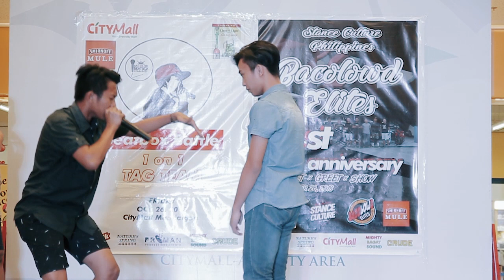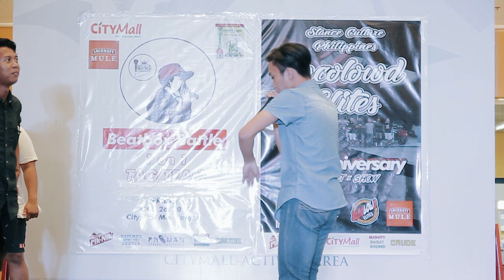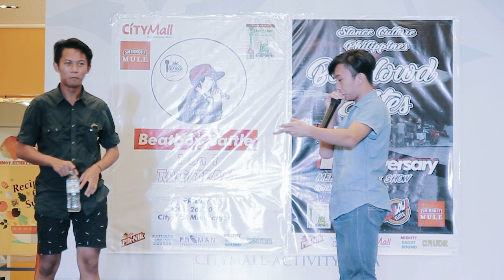Jome vs Nouie | BEATBOX BATTLE 1ON1 TAG TEAM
BACOLOD BEATBOX BATTLE 1ON1 TAG TEAM